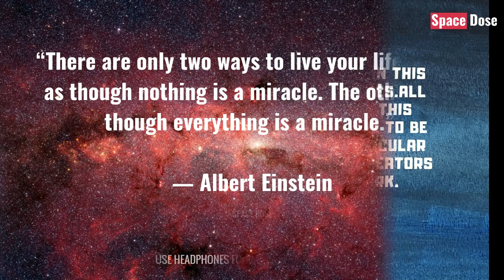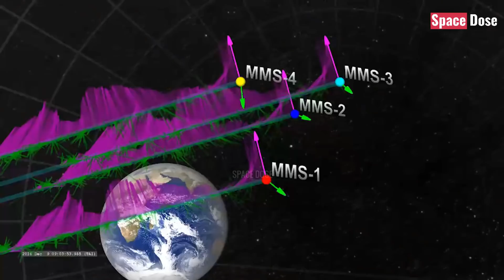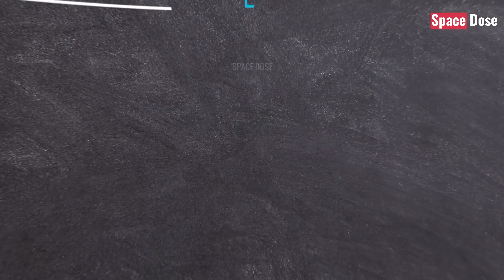NASA finds ways to travel at the speed of Light | नासा ने खोजे प्रकाश की गति से चलने के तरीके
Our space is a mysterious place where something is happening every second. But all things in
universe follows the newtons relativity or general relativity law. As we know from Newton's law that
any particle in the vacuum can travel at the speed of light which can not be further increased.
As we know the vacuum is present in the space outside of our planets atmosphere. Some particles In space can travel at the speed of light which are super fast. Nasa is studying these particles to get to know about the reason behind these particle speed’s which is approaching the speed of light. So that they can protect their spacecraft from these particles which are travelling with the speed of light. Nasa’s research has found the 3 ways through which any particle can reach the speed of light. To get to know about the different ways from which any particle can reach the speed of light watch this video till the end.
Topics Covered in this video:-
Ways to travel at speed of light
Nasa find ways to travel at speed of light
Electromagnetic field
Magnetic explosion
Wave-particle interaction
General relativity
Theory of special relativity

1)This video has no negative impact on the original works (It would actually be positive for them)
2)This video is also for teaching purposes.
3)It is not transformative in nature.
4)I only used bits and pieces of videos/audios to get the point across where necessary.

Space Dose does not own the rights to these video/images clips used in this video.